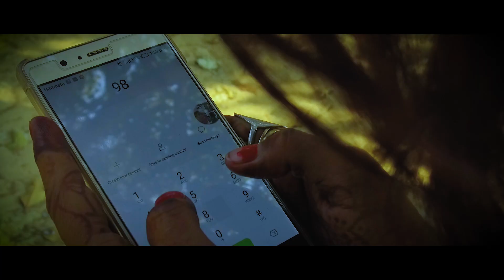Pukar Weds Teresa | Cinematic Wedding Moments | RED STUDIO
RED STUDIO Presents,
Pukar WEDS Teresa
Cinematic Wedding Moments